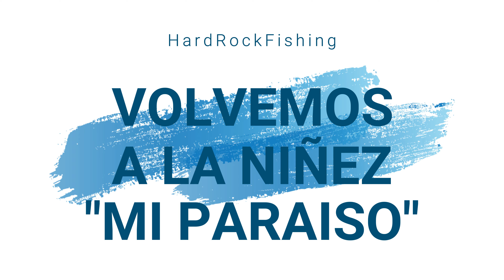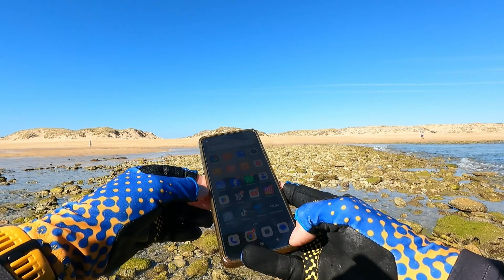VOLVEMOS AL PARAISO 🌞😎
Jornada recordando años de niñez, donde mariscaba y pescaba desde pequeño, no os perdais el final, que tiene sorpresa 🙄